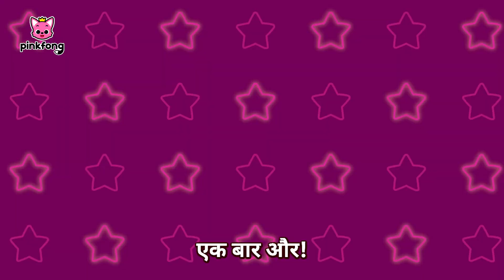Disco Sharks🎶 | डिस्को शार्क्स | Hindi Rhymes for Kids | Pinkfong Baby Shark Hindi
It's Disco Time with Shark Family!
Let's all sing and dance together!
You're watching 'Disco Sharks', a funky Baby Shark song created by Pinkfong!

🎵 Lyrics

बेबी शार्क!

बेबी शार्क,
डू डू डू डू डू डू।
बेबी शार्क,
बेबी शार्क,
बेबी शार्क!

मम्मी शार्क,
मम्मी शार्क,
मम्मी शार्क,
मम्मी शार्क!

पापा शार्क,
पापा शार्क,
पापा शार्क,
पापा शार्क!

दादी शार्क,
दादी शार्क,
दादी शार्क,
दादी शार्क!

दादा शार्क,
दादा शार्क,
दादा शार्क,
दादा शार्क!

करें शिकार,
करें शिकार,
करें शिकार,
करें शिकार!

केवल शार्क्स?
अरे, नहीं! नहीं!
नाचें शार्क्स?
अरे, हाँ! हाँ!
डरावनी शार्क्स?
अरे, ना, ना, ना!
कलाकार शार्क्स?
अरे, हाँ!
हाँ, हाँ हम हैं!

चलो भागें,
चलो भागें,
चलो भागें,
चलो भागें!

बचे बाल-बाल,
बचे बाल-बाल,
बचे बाल-बाल,
बचे बाल-बाल!

एक बार और!
एक बार और!